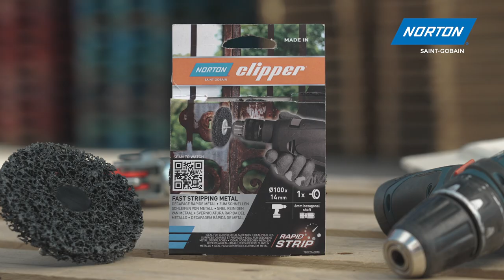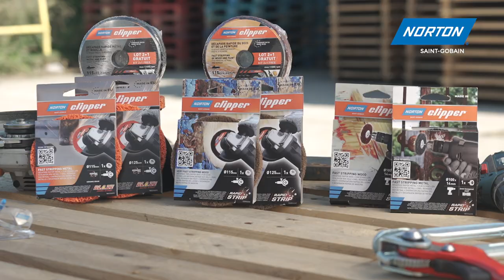💡 Norton Clipper Non-Woven Rapid Strip Wheel (Drill) – FAST STRIPPING METAL Ø100x14 mm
Fast stripping of rust and paint on smaller, intricate applications.
Nylon fiber disc impregnated with silicon carbide grains for powerful stripping. Ideal for hard to reach areas.

READY TO PAINT. Leaves a uniform finish
MORE SECURE. Hexagonal shaft for optimal safety and reduced vibration
FLEXIBLE USE. Ideal for intricate areas, curves and apertures